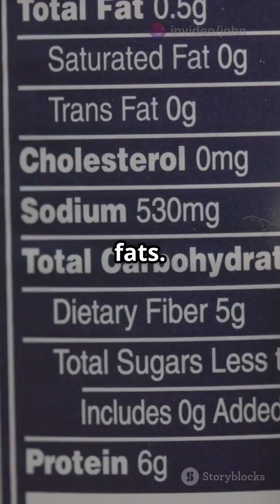Ultraprocessed Foods: A Global Health Crisis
A study analyzing data from nationally representative dietary surveys and mortality data from eight countries (Australia, Brazil, Canada, Chile, Colombia, Mexico, United Kingdom, and United States) shows that premature deaths attributable to consumption of ultraprocessed foods (UPFs) increase significantly according to their share in individuals' total energy intake. The new study, appearing in the American Journal of Preventive Medicine, published by Elsevier, reinforces the call for global action to reduce UPF consumption, supported by regulatory and fiscal policies that foster healthier environments.

UPFs are ready-to-eat-or-heat industrial formulations that are made with ingredients extracted from foods or synthesized in laboratories, with little or no whole foods in their composition. These have gradually been replacing traditional foods and meals made from fresh and minimally processed ingredients.

Lead investigator of the study Eduardo Augusto Fernandes Nilson, DSc, Oswaldo Cruz Foundation (Fiocruz), Brazil, says, "UPFs affect health beyond the individual impact of high content of critical nutrients (sodium, trans fats, and sugar) because of the changes in the foods during industrial processing and the use of artificial ingredients, including colorants, artificial flavors and sweeteners, emulsifiers, and many other additives and processing aids, so assessing deaths from all-causes associated with UPF consumption allows an overall estimate of the effect of industrial food processing on health."

While previous studies focused on specific dietary risk factors instead of food patterns, the current study modeled data from nationally representative dietary surveys and mortality data from eight countries (Australia, Brazil, Canada, Chile, Colombia, Mexico, United Kingdom, and United States) to link dietary patterns, considering the extent and purpose of industrial food processing, to deaths from all causes.

Dr. Nilson explains, "We first estimated a linear association between the dietary share of UPFs and all-cause mortality, so that each 10% increase in the participation of UPFs in the diet increases the risk of death from all causes by 3%. Then, using the relative risks and the food consumption data for all countries (ranging from 15% of the total energy intake in Colombia, to over 50% of the calories in the United States), we built a model that estimated that the percentage of all-cause premature preventable deaths due to the consumption of UPFs can vary from 4% in countries with lower UPF consumption to almost 14% in countries with the highest UPF consumption. For example, in 2018, 124,000 premature deaths were attributable to the consumption of UPFs in the United States."

High consumption of UPFs has been associated with 32 different diseases, including cardiovascular disease, obesity, diabetes, some types of cancer, and depression. For the first time, this study has estimated the burden of UPF intake on premature deaths from all-causes in different countries, showing that the attributable mortality is significant in all settings and that addressing UPF consumption should be a global public nutrition priority.

Dr. Nilson notes, "It is concerning that, while in high-income countries UPF consumption is already high but relatively stable for over a decade, in low- and middle-income countries the consumption has continuously increased, meaning that while the attributable burden in high-income countries is currently higher, it is growing in the other countries. This shows that policies that disincentivize the consumption of UPFs are urgently needed globally, promoting traditional dietary patterns based on local fresh and minimally processed foods."